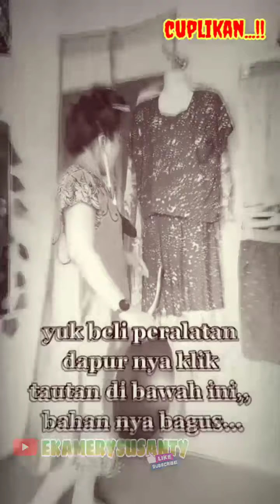DILEBOKNE OPO TAKLEBOK NE..!! dubbingtiktok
💯 EKAMERYSUSANTY

Semoga teman-teman terhibur dengan video video saya.

Endor/pm
DM Instagram ,. EKAMERYSUSANTY

Kluarga EKAMERYSUSANTY
-MBAHBRINTIK CHANNEL